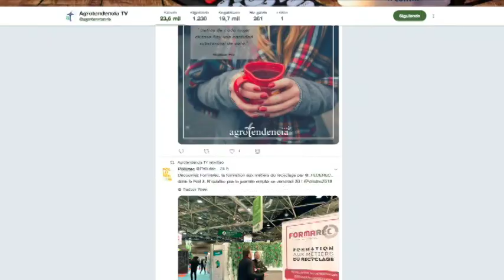Noticias Del Agro Emisión # 780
Ordenan sacrificar miles de aves en EE.UU. para frenar enfermedad de Newcastle

Argentina se convirtió en mayor comprador de soya estadounidense

Un virus que afecta a cerdos en China aparece en humanos en Brasil

Uruguay exportara carne vacuna a Japón

Más de 9 millones de bovinos vacunados contra aftosa en Colombia